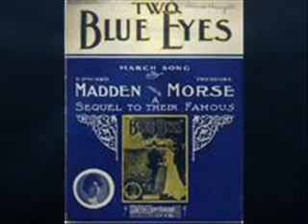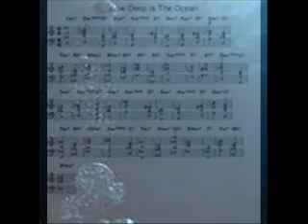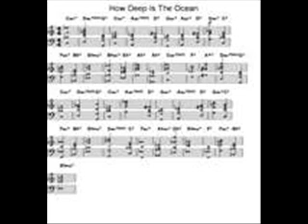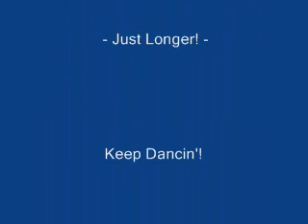Bette Midler - Bottomless (Chris' Deep Blue Mix)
A gorgeous ballad from Bette's "Bette of Roses" album that should have been a radio release, in my opinion!

I took a dive into your eyes
and I was in a sea of deep blue green emotion.
Now in my dreams it often seems that you are moving me
like tides moving the ocean.

My heart hears you calling
and I feel that I'm falling
into a love that's deeper than blue,
a bottomless love.
Into the dreamy deep with you.
Bottomless love.

And as we lie I feel that I am floating
in a stream of clear crystalline feeling.
I want to wade into your waves
and let them wash me clean.
To hold you is so healing.

and I know that I'm falling
a bottomless love.
Bottomless love.

My sorrows washed away like rain,
the lonely simple joys remain.
Holy bliss, bottomless love.

a bottomless love.
Dream.
Bottomless love.

a bottomless love.
Dream.
Bottomless love.

Dream. Woah-oh-oh. Bottomless love.
Falling. Bottomless love.
Picture of a dreamy deep with you. Bottomless love.
Falling. Bottomless love.
Yes, I've fallen, I've fallen, I've fallen in love with you.
Bottomless love.
Falling. Bottomless love.
Woah-oh-oh. Bottomless love.
Falling. Bottomless love . . .

Another slow dance...